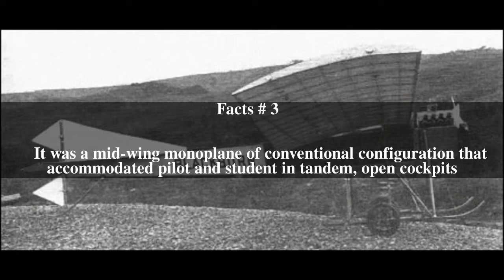Blackburn Mercury Top # 5 Facts